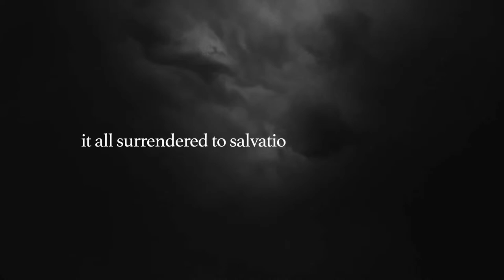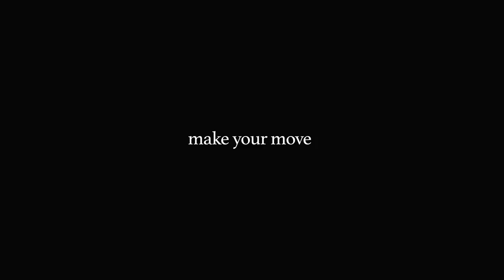Next | Week 1 | Pastor Robert Tisdale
Join us live at 9 AM for Easter.